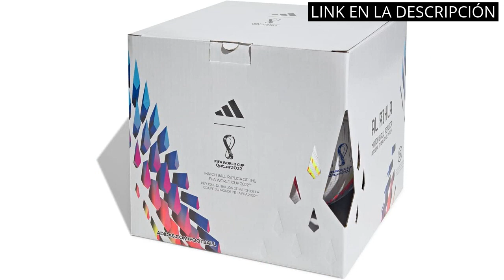PELOTA ATLETICO DE MADRID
1️⃣ Todos los productos

✋  Aquí están los 5 mejores productos del atlético de madrid: pelota oficial en la lista disponibles en el mercado.

🔽🔽🔽 ENLACES DE COMPRA PELOTA ATLETICO DE MADRID 🔽🔽🔽

1) adidas Al Rihla League Football Ball (Laminated), Unisex, White/Pantone, 5

2) PUMA Teamfinal 21.6 Ms Ball Balón de Fútbol, Unisex Adulto

3) Mondo Toys - Balón de fútbol Cosido UEFA CHAMPIONS LEAGUE TOP - Producto Oficial - Talla 5 - 400 g - 13847

4) ms móvil shop Balón Atlético de Madrid 1903 Oficial ATM Talla 5 Color Rojiblanco

5) adidas UCL League Void Football Ball (Laminated), Unisex Adulto

00:00 - Intro
00:06 - 1) adidas Al Rihla League Football Ball (Laminated), Unisex,...
00:34 - 2) PUMA Teamfinal 21.6 Ms Ball Balón de Fútbol,...
01:06 - 3) Mondo Toys - Balón de fútbol Cosido UEFA...
01:39 - 4) ms móvil shop Balón Atlético de Madrid 1903...
02:11 - 5) adidas UCL League Void Football Ball (Laminated), Unisex...
02:43 - Outro